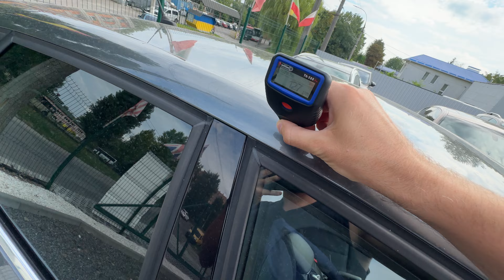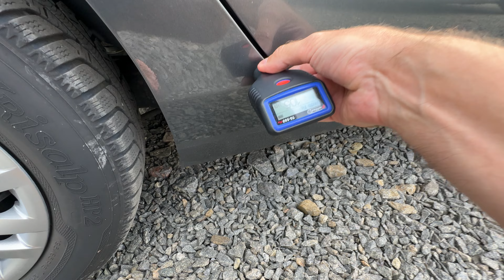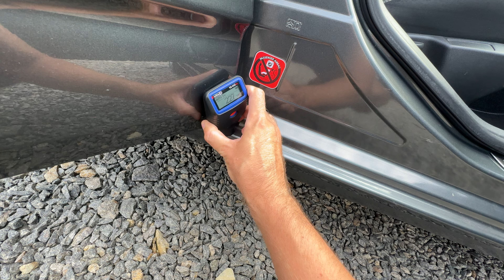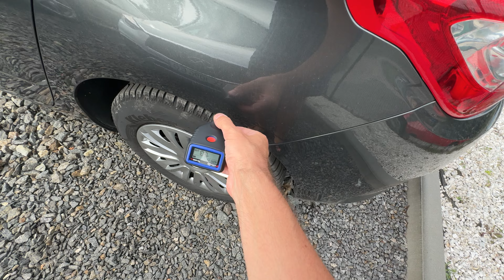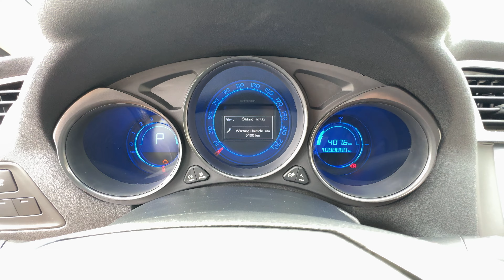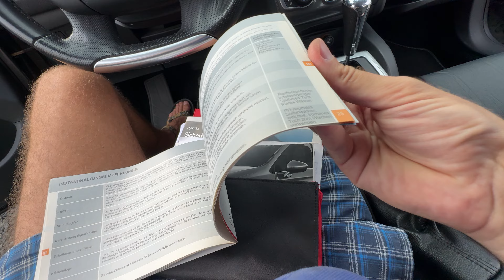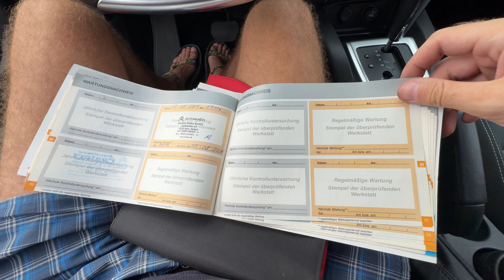Огляд Сітроен С4 2012 1,6 бензин Автомат 88т км пробіг 8700$ перевірка діагностика автопідбір